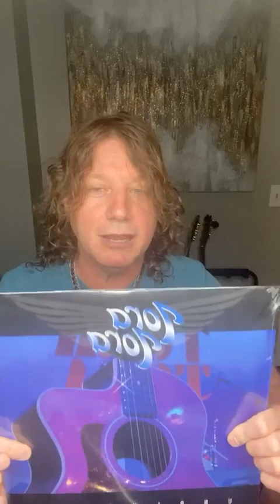Sunday Sunset Session May 22 2022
Happy Sunday!!